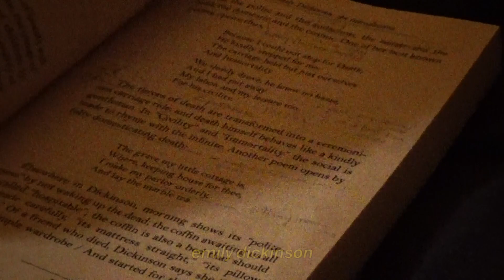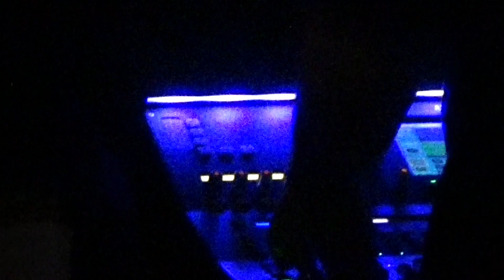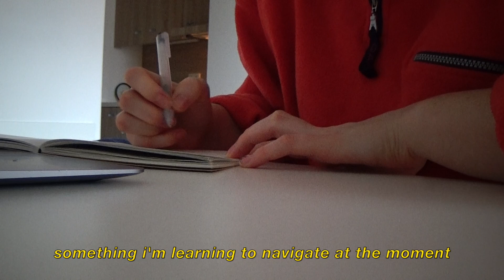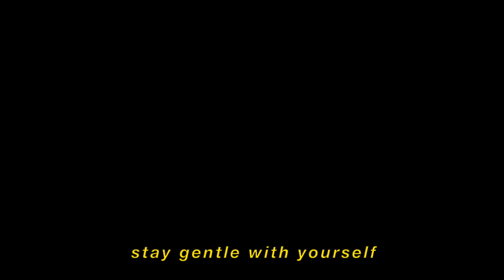a week filled with music and good times while navigating overwhelm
hi,

went to see 'all of us strangers', listen to upcoming artist from bimm play their beautiful music and celebrated kaja's birthday this week. learning to appreciate each moment.

warm hug.

bye :)

ig: @romyreckers & @braindump_romy (art page)
camera i use: sony handycam HDR-CX405 camcorder